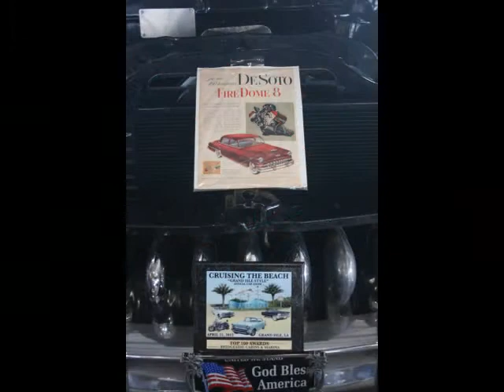Cruisin The Beach, Car Truck and Bike Show - Grand Isle, Louisiana April 21, 2012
Grand Isle Louisiana's first Car Show: Cruisin the Beach was held on April 21, 2012 at the Tarpon Pavillion.